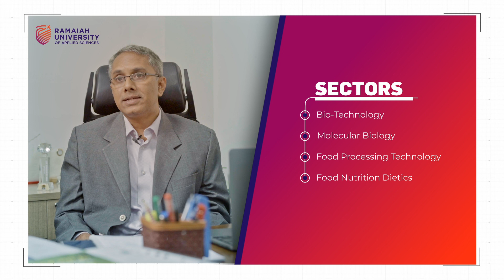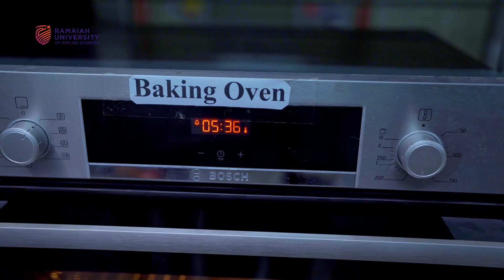Faculty of Life and Allied Health Sciences, RUAS.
At Faculty of Life and Allied Health Sciences, your knowledge and efforts go towards building a better tomorrow for all. The comprehensive curriculum is built keeping in mind the fundamentals of discipline and structure to meet contemporary industry challenges with advancements in respective fields.

We strongly focus on practical learning which leads to an education that is not limited to the four walls of a classroom alone, and our experienced faculty members are always available to guide students and leverage their knowledge to forge the best path for the future.